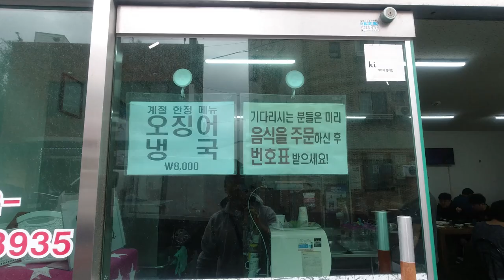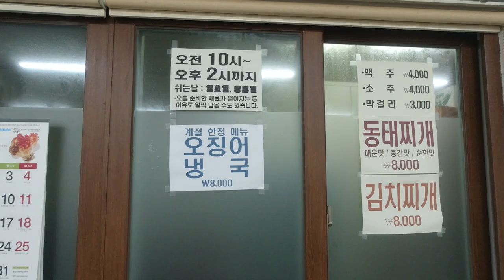제주항 근처 줄 서는 식당 동태찌개 맛집 안전식당ㅣ내돈내산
*본 영상은 업체로부터 일체 지원을 받지 않고 제작되었습니다*

제주 도민들이 줄서서 먹는 몇안되는 동태찌개 맛집 안전식당에 다녀왔습니다